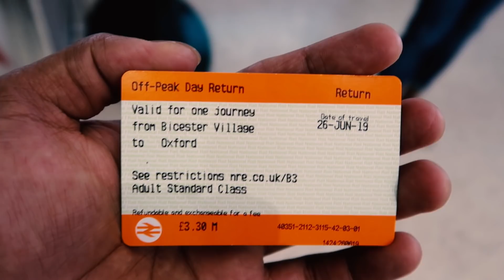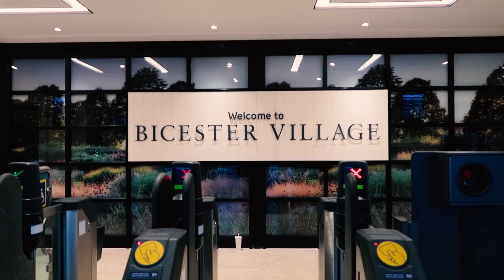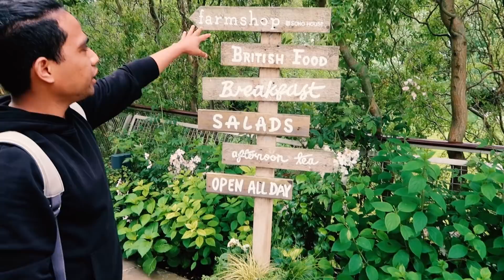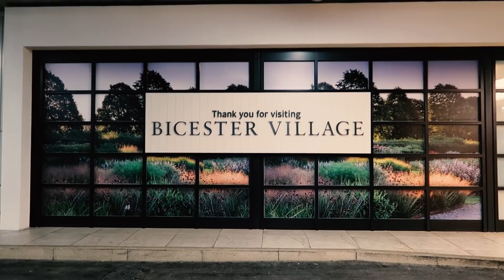VISITA BICESTER VILLAGE VLOG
Cheers
Obrigado tamba hare ona video ida ne'e.
Husik ita nia komentariu iha kra'ik karik ita bo'ot iha sujestaun no rekomendasaun ruma ba video sira tuir mai.
Like no share mos karik video ida ne'e bele ajuda ona ita bo'ot ;)

Cheers